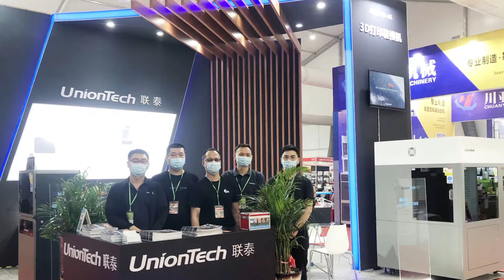UnionTech at The 19th JinJiang Footwear & The 2th Sports Industry International Exposition, China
Since 1999, China Jinjiang Footwear (International) Expo, as the "city famous brand" of Jinjiang, the capital of Chinese brands, has gained increasing reputation and influence in the footwear industry at home and abroad.
From April 19 to 22, 2021, the beacon of the 23rd China (Jinjiang) International Footwear Industry and the 6th International Sports Industry Expo will once again ignite in Jinjiang City, Fujian Province, the "Shoe Capital of China".
UnionTech once again ignited the Jinjiang Shoes Fair. Over the years UnionTech has been the focus of attention of brand owners and molders during the Shoe Fair.